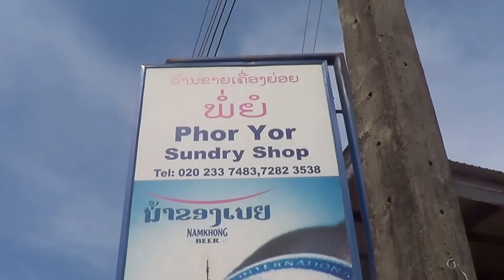เมืองแสน ดอนโขง จำปาสัก